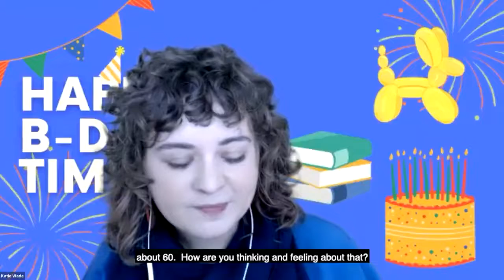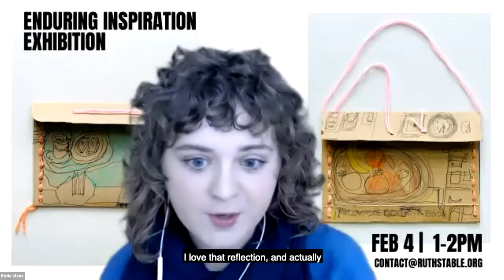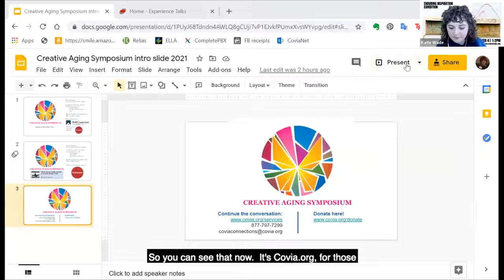Creative Aging Symposium 2021: Tim Carpenter